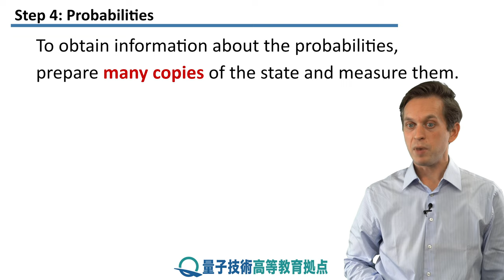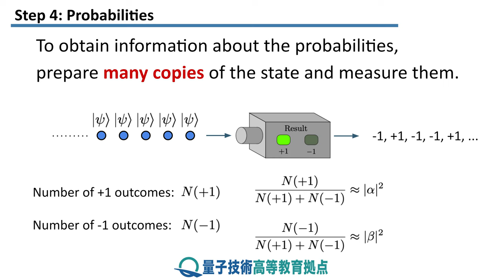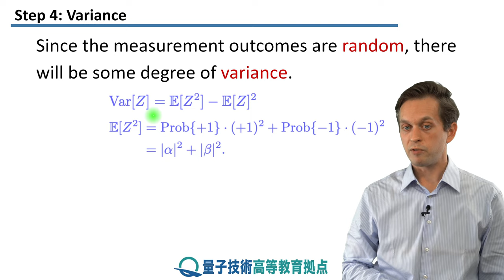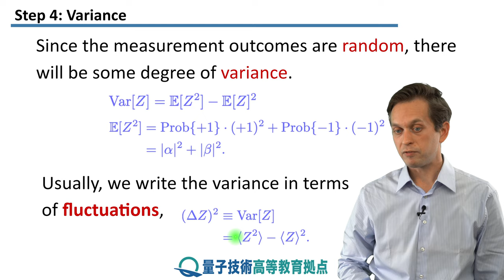2-4 Probabilities, expectation, variance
Lesson 2 Quantum States

Step 4: Probabilities, expectation, variance
Quantum mechanics makes predictions about the probabilities of certain measurement outcomes. Here, we will learn how to compute these probabilities along with other statistical quantities.

This is part of our module: "Overview of Quantum Communications".